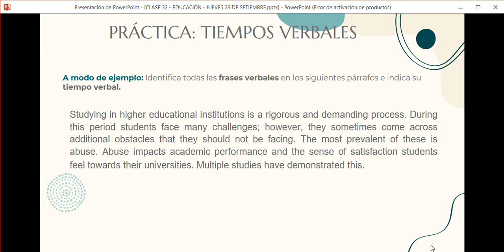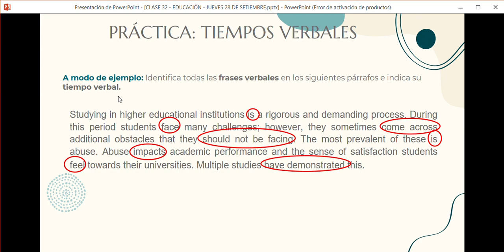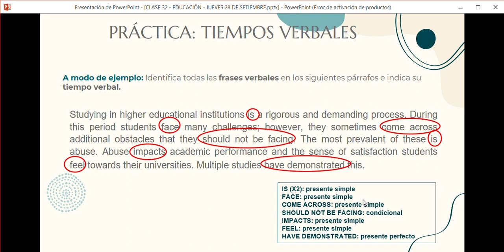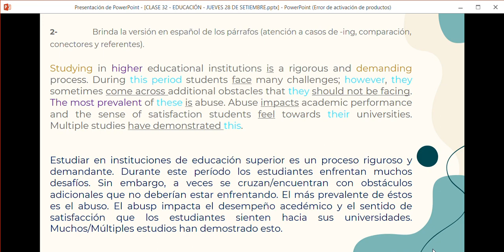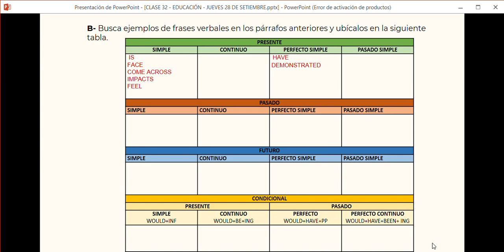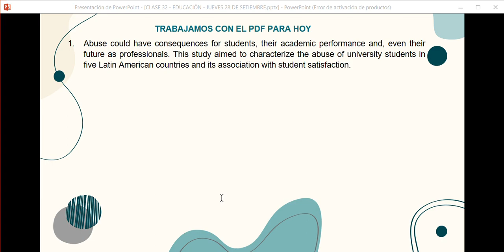VIDEO 2 CLASE 32 EDUCACIÓN JUEVES 28 DE SETIEMBRE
REVISIÓN DE TIEMPOS VERBALES, ING, REFERENTES, CONECTORES, COMPARATIVOS